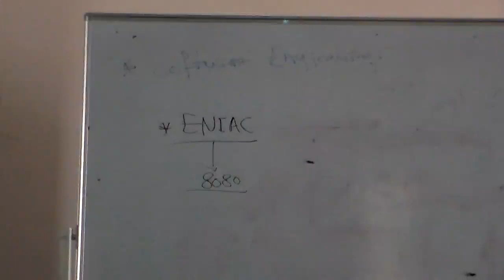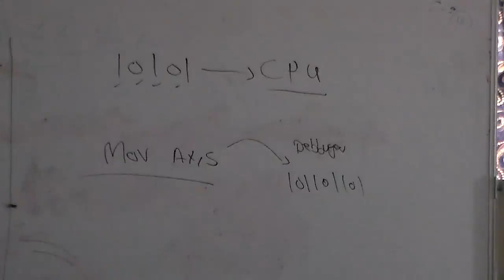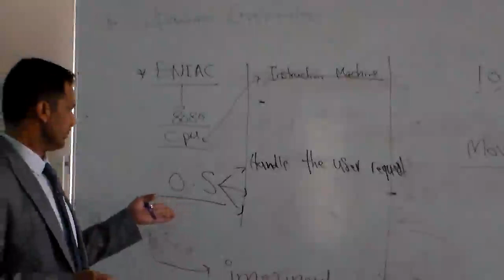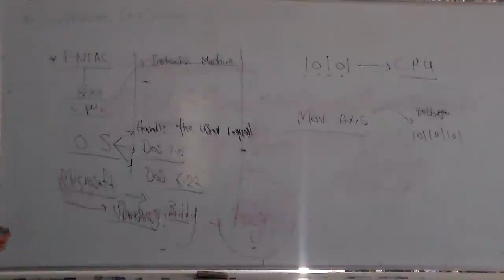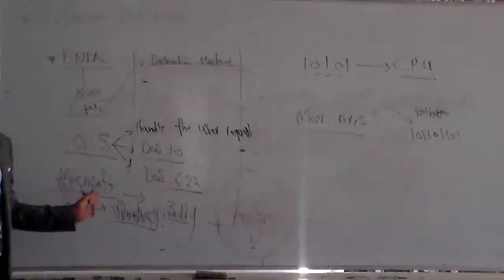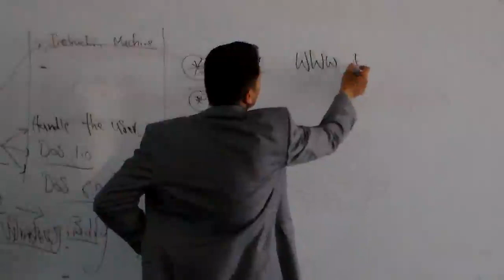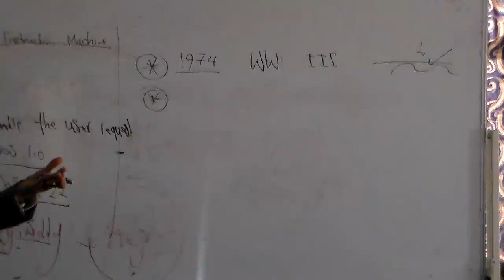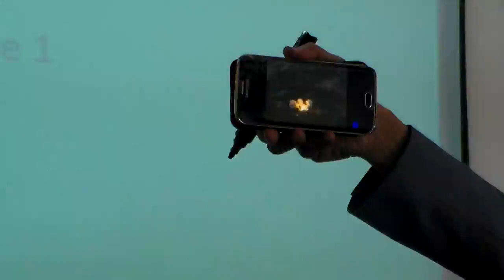SE lec1 part1-9